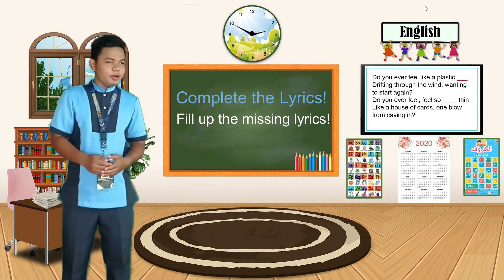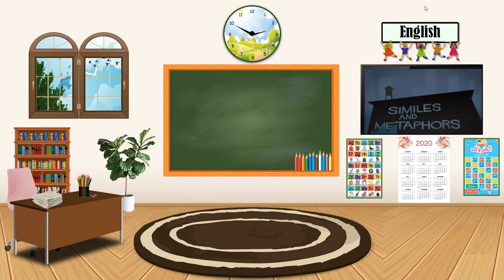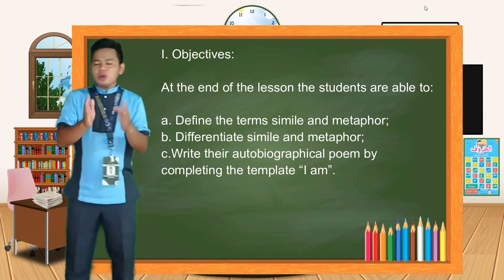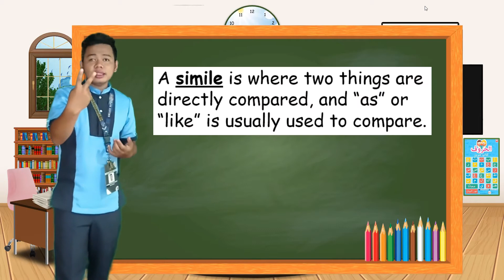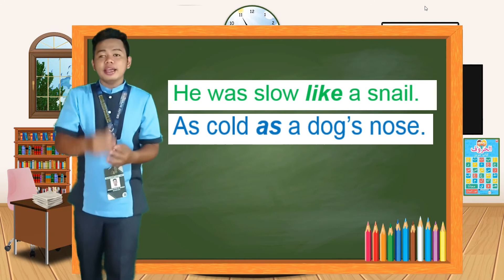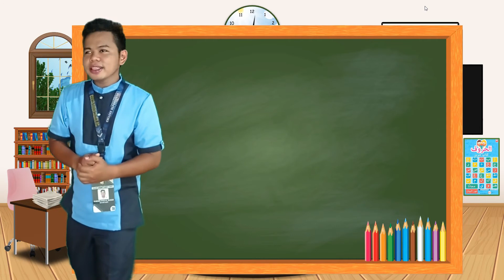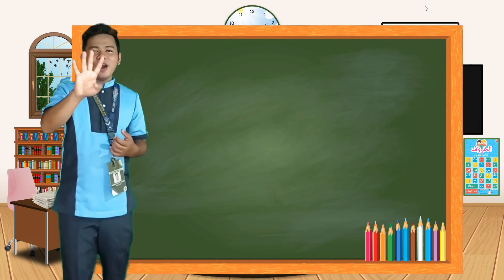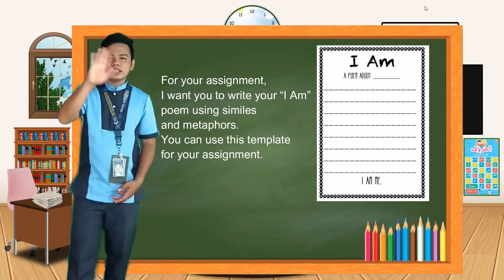Teaching Demonstration - Simile and Metaphor English Subject - BSED